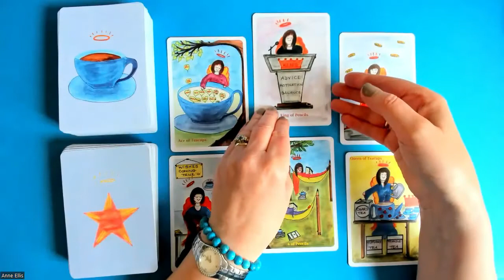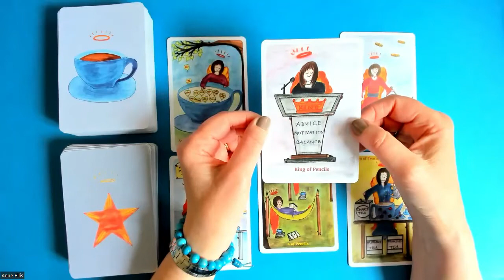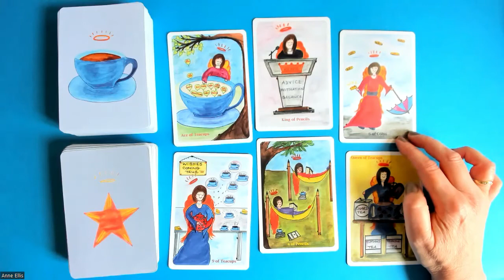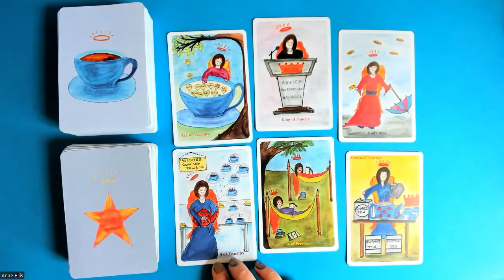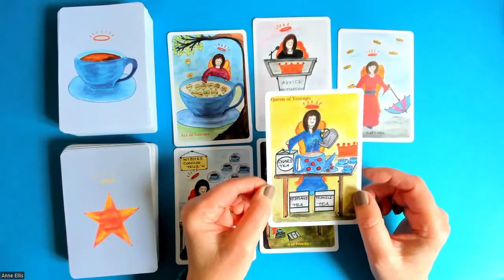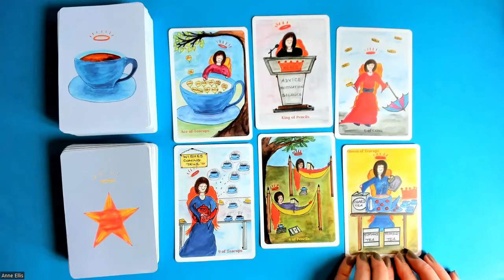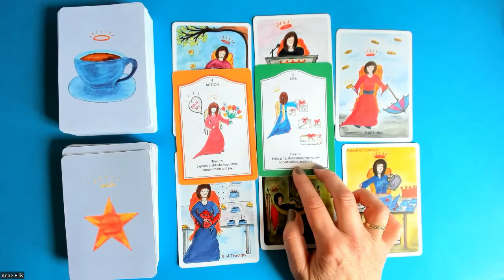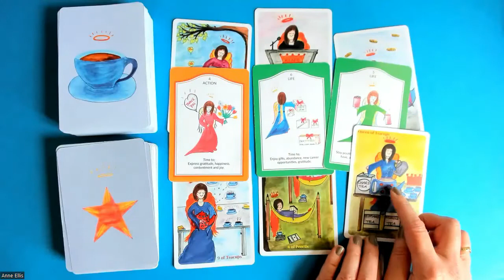PISCES * ADVICE, OPPORTUNITY & ABUNDANCE